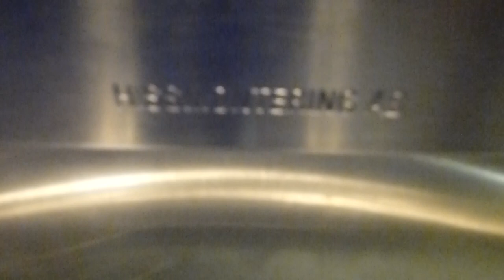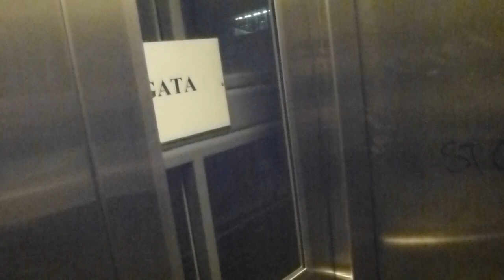Hissmontering Hydraulic Elevator @ Alvik Tramway Stop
Part of Alvik Metro Station, this elevator leads to Tvärbanan Track 6, wich at the time was rarely used.
 ALV 12056